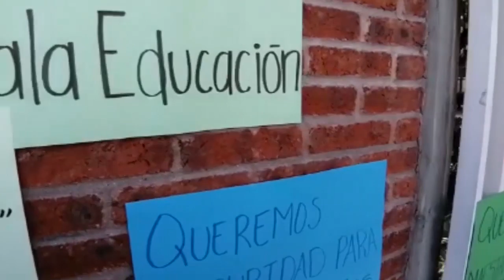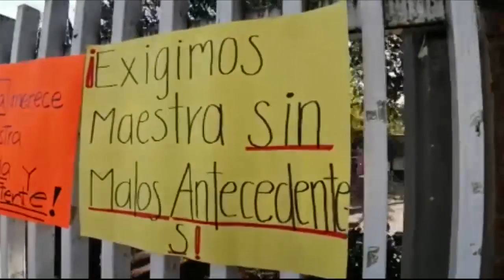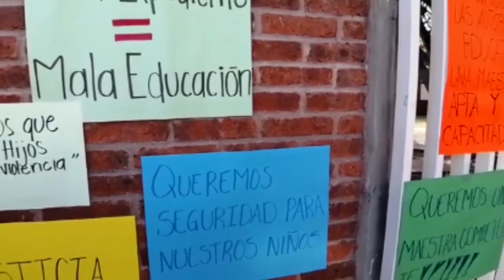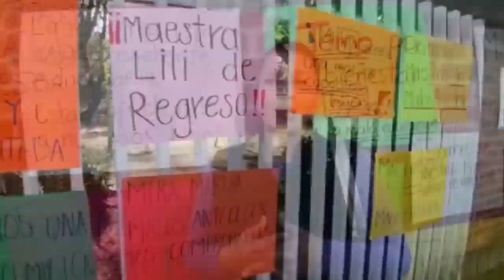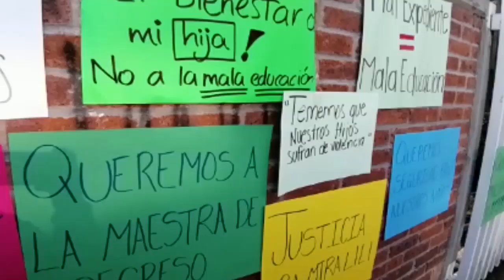PADRES DE FAMILIA PROTESTAN POR REGRESO DE MAESTRA